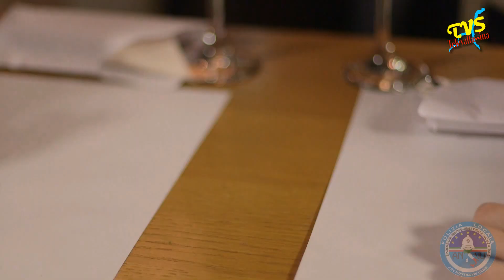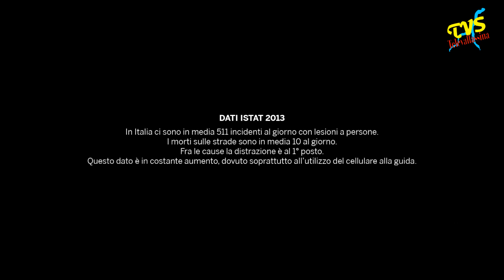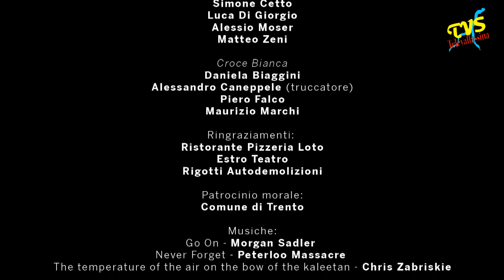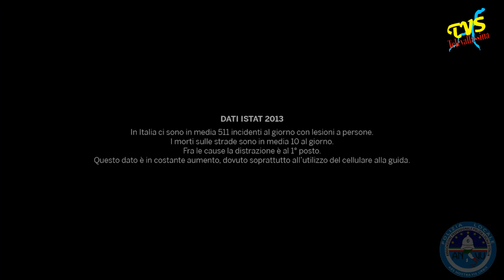Lecco - Presentazione Campagna ZERO ALCOOL - ZERO PROBLEMI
Presso Villa Guzzi a Lecco e' stata presentata la campagna di sensibilizzazione contro l'abuso di alcool ZERO ALCOOL - ZERO PROBLEMI ... PER UNA GUIDA RESPONSABILE ! per chi guida al fine di prevenire l'incidentalita' stradale. La campagna e' stata presentata da Franco Morizio, Comandante Polizia Locale di Lecco.
Il servizio e' anticipato da un video realizzato dall'associazione ANVU ( Ars Nostra Vis Urbis - Associazione Nazionale Polizia Locale d'Italia ) per sensibilizzare la popolazione a non utilizzare il telefono cellulare durante la guida. Infatti ANVU ha iniziato da anni una campagna permanente sulla sicurezza stradale denominata "Pensa alla vita... guida con la testa!!!". Oggi ha pensato di realizzare in proprio un video la cui realizzazione è stata possibile grazie all'impegno su base volontaria in primis dagli studenti dell'Istituto Pavoniano Artigianelli di Trento nonch'è: Corpo Vigili del Fuoco Volontari Gardolo e Lavis (Tn), Croce Bianca Trento, Corpo Polizia Locale Trento-Monte Bondone e non per ultimi gli attori principali colleghi della Polizia Locale di Moena